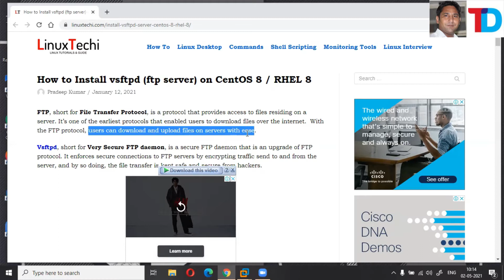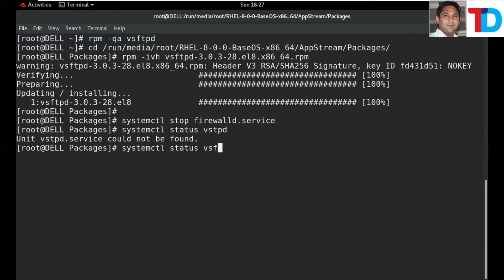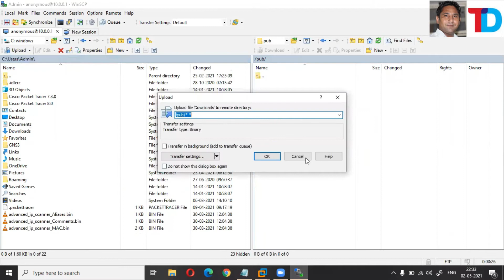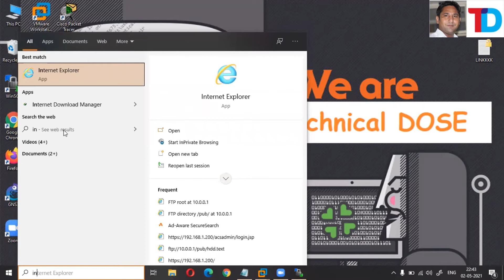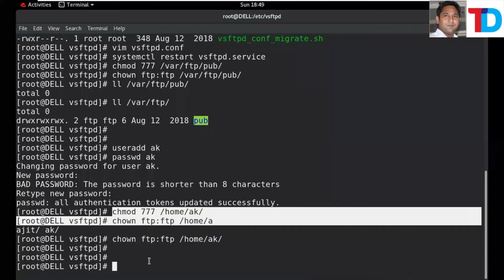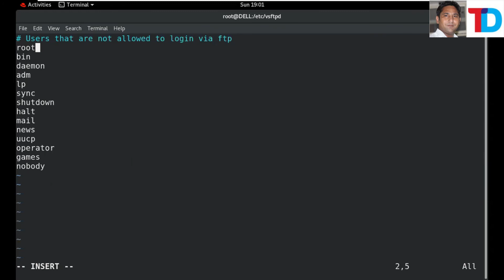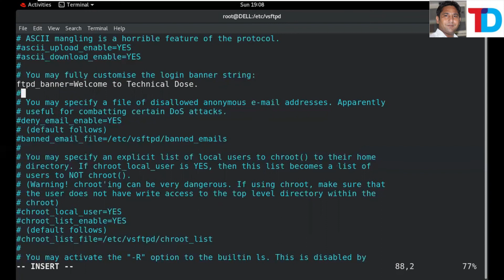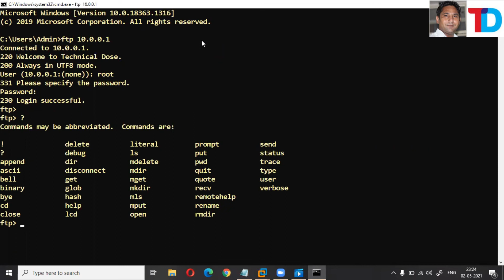vsftpd, (very secure FTP daemon) in Linux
vsftpd, (or very secure FTP daemon), is an FTP server for Unix-like systems, including Linux. It is the default FTP server in the Ubuntu, CentOS, Fedora, NimbleX, Slackware and RHEL Linux distributions. It supports IPv6, TLS and FTPS (explicit since 2.0.